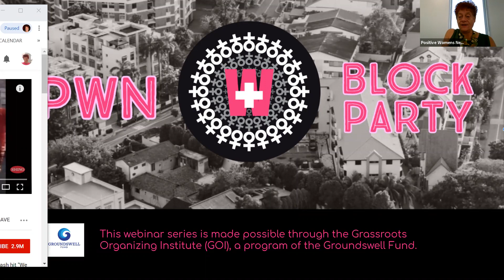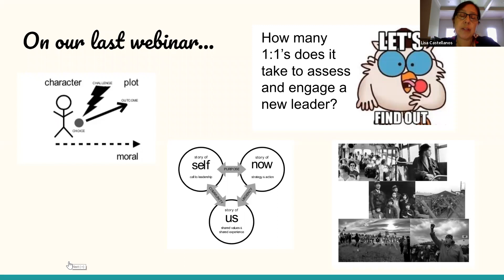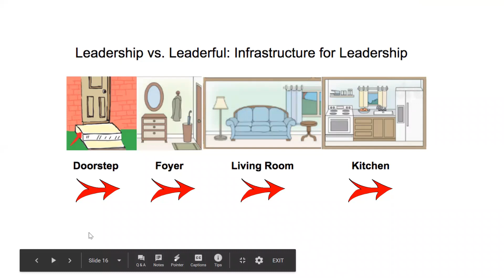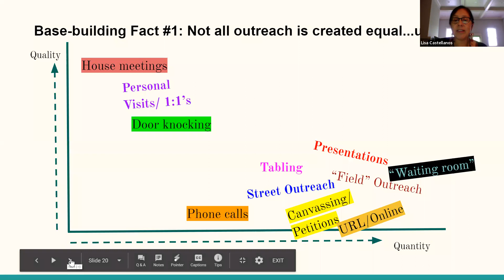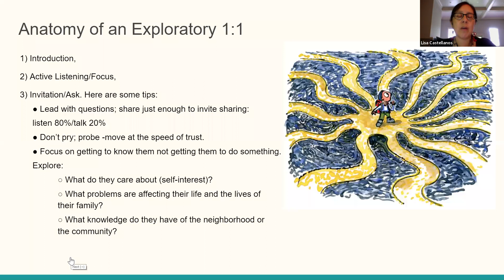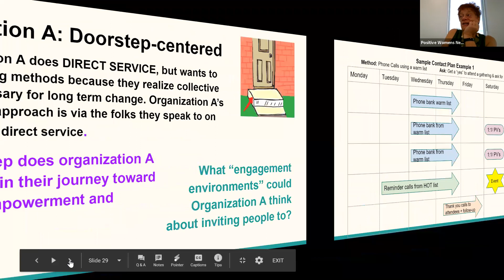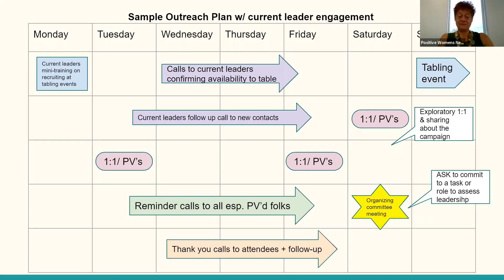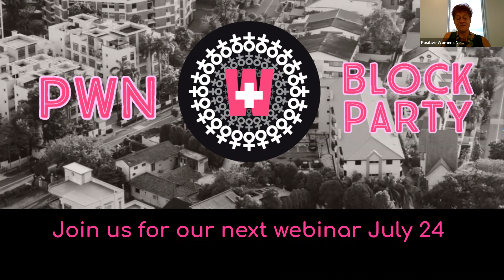Block Party Series #4: Finding Our People and Building Leaders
What are the best ways to engage the people we want to turn out in elections? What kinds of questions do we ask once we have their attention? How can we keep these contacts engaged after we leave the doorstep? How can we make them leaders?

Learn more about how conversations at voters' doors can drive big change--and secure new leaders for your movement.